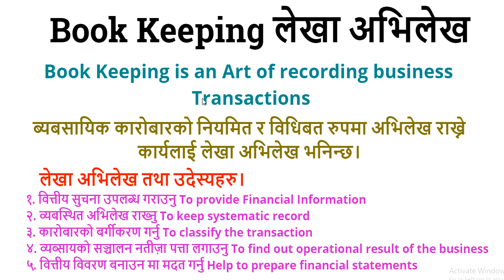Book Keeping And It's Objectives?लेखा अभिलेख र यसका उदेस्यहरु ? | Nepali Loksewa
From this video you will able to learn the meaning and concept of book keeping and its purposes and functions.

Copyright : Nepali Loksewa

importance of bookkeeping

what is bookkeeping in accounting

types of bookkeeping

bookkeeping examples

bookkeeping basics

objectives of bookkeeping

bookkeeping pdf

importance of bookkeeping

types of bookkeeping

bookkeeping examples

objectives of bookkeeping

bookkeeping basics

importance of bookkeeping pdf

characteristics of bookkeeping
लेखा अभिलेखलेखा अभिलेखलेखा अभिलेखलेखा अभिलेखलेखा अभिलेखलेखा अभिलेखलेखा अभिलेखलेखा अभिलेखलेखा अभिलेखलेखा अभिलेखलेखा अभिलेख
Book keeping in nepali
lekha abhilekh bhaneko ke ho?